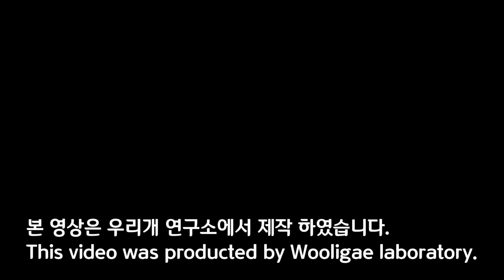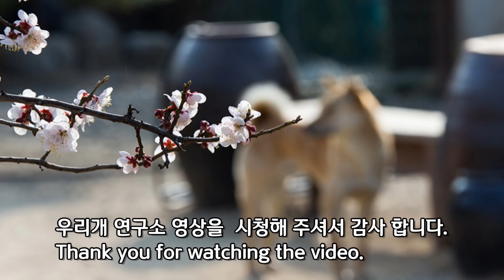해수때문에 벌어진 사랑과 전쟁 - 연구소 일상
해수와 산책을 시켰더니 해수에게 반한 희수.

결국은 금진에게 도전장을 내밀고 마는데..

진돗개는 가끔 사랑에 빠집니다.

특히 첫 사랑은 강렬해서 암컷이 자신이 정한 수컷에게 푹 빠지죠.

해수는 어릴때 부터 금진이를 사랑합니다.

이런 해수에게 빠진 희수..

어린 아띠 역시 해에게 빠졌습니다.

암컷이 수컷하나를 정하고 사랑에 빠지면 그 후대는 가장 바람직한 아이가 출현 합니다.

개는 사랑을 모른단 생각을 하시는 분들이 많겠지만 진실은 아닙니다.

개도 사랑에 빠집니다.

해 아저씨에 푹빠진 아띠의 못말리는 첫사랑도 감상 하세요.